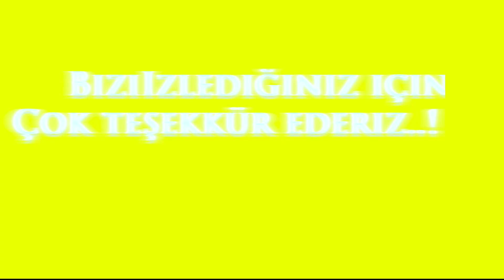Decathlon'da Oğlum bir arkadaşı ile top oynadı...! MAŞALLAH Oğluma ve Tüm Çocuklara...!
Oğlum ve Decathlon mazasında tanıştığı arkadaşı ile futbol topu lile  kısa paslaştılar...! eğlenceli çocuk videosu

Açıklama
Kanalımıza Hoş Geldiniz...! Welcome to the channel...!